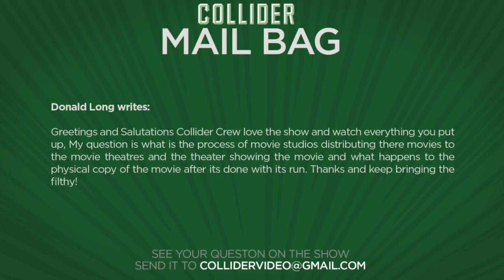Film distribution process - Collider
Donald Long writes:

Greetings and Salutations Collider Crew love the show and watch everything you put up, My question is what is the process of movie studios distributing there movies to the movie theatres and the theater showing the movie and what happens to the physical copy of the movie after its done with its run. Thanks and keep bringing the filthy!